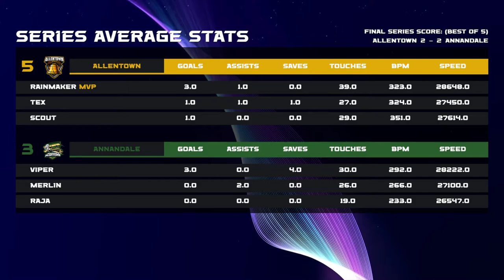Custom Rocket League Scoreboard Overlay with Minimap | Showcase 19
This video showcases a Custom Rocket League Dynamic Broadcasting Overlay made for The Esports Company.

Professional broadcasting overlay for Rocket League.
Custom Rocket League Overlay.
Rocket League Custom Spectator Overlay.
Rocket League Custom Overlay.
Rocket League Broadcast Overlay.
Custom Casting Overlay Rocket League.
Casting Streaming Broadcasting Production.